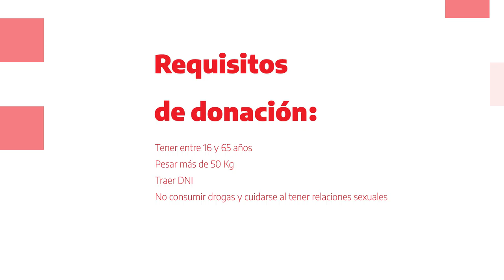Alfredo "QR gracias"